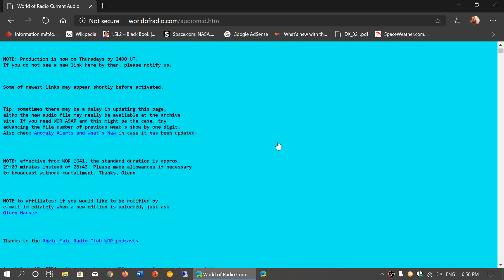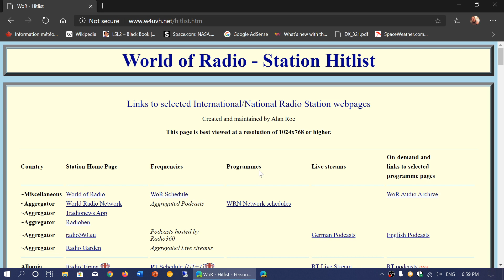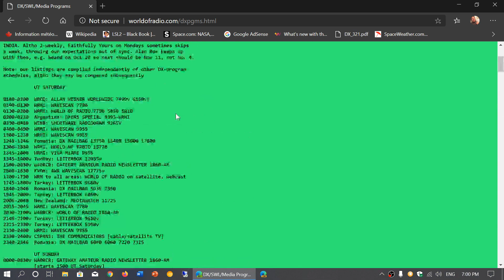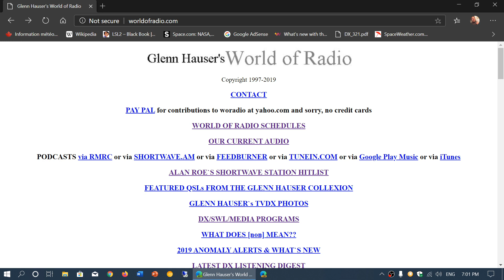Shortwave Radio Information Glenn Hauser World of Radio website and information is great place to be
Glenn Hauser's World of Radio site is full of useful information for the Shortwave radio fan